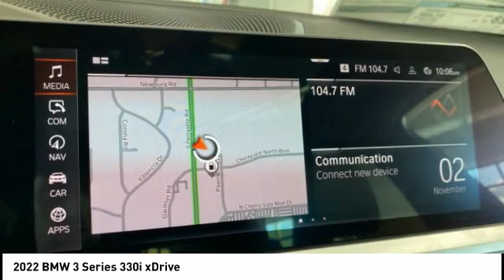2022 BMW 3 Series 4864717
2022 BMW 3 Series 330i xDrive

3 Series 330i xDrive Mineral Grey Metallic 4D Sedan 2.0L 4-Cylinder DOHC 16V Turbocharged AWD SHOP FROM HOME!!, WE SHIP ANYWHERE IN THE US!!, AWD. 25/34 City/Highway MPG   Price does not include tax, title, license, doc fee or dealer added accessories. Our goal is to make your car buying experience the best possible. Lou Bachrodts virtual dealership offers a wide variety of BMW incentives, service specials, and BMW parts savings. Conveniently located in Rockford, IL we also serve Beloit, WI and Janesville, WI. If youre looking to purchase your new dream car, youve come to the right place. At Lou Bachrodt we pride ourselves on being the most reliable and trustworthy BMW dealer around. Our inventory is filled with some of the sweetest rides youve ever seen! Were the kind of BMW dealer that takes the time and listens to the wants and needs of our clients. We understand that buying a car is a process that takes a certain amount of careful consideration. Its a lot to wrap your head around but at Lou Bachrodt we do our best to make the car buying experience an easy one. Were the kind of Rockford, IL car dealer that helps you decide exactly what youre looking for. We wont ever make a sale that our customers will end up being unhappy with. Were proud to be the type of Rockford, IL BMW dealer that strives for 100% customer satisfaction.